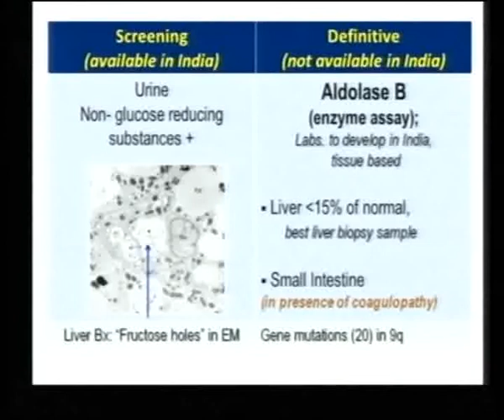VTS 06 2